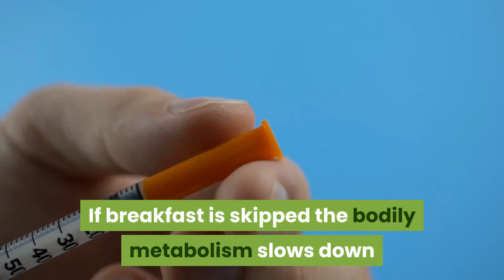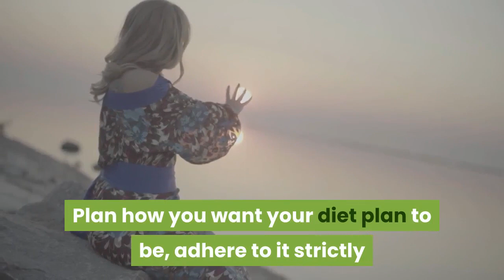6 Simple Ways To Lose Weight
Losing weight is not that easy. It needs a good strategy, planning, and motivation to lose weight. Some of the weight loss tips, which can be followed at ease, are listed here to stay healthy as well as to stay fit with a perfect body figure.